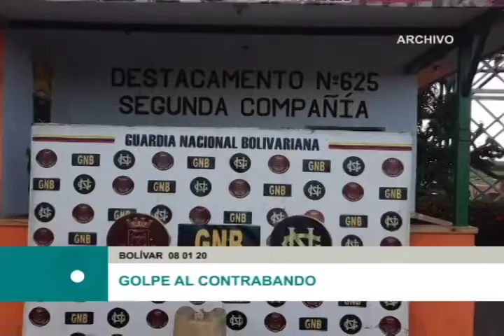Operación torniquete de la GNB logró la incautación de combustible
Como parte de la lucha contra el tráfico ilegal de combustible, la Guardia Nacional Bolivariana en el estado Bolívar logra la incautación de combustible, tras puesta en marcha del Plan Torniquete.
EDICIÓN: RAFAEL MOROS
PRODUCCIÓN / COMUNICACIÓN: GLEIDIS VALOR LEÓN
CÁMARAS: ARCHIVO